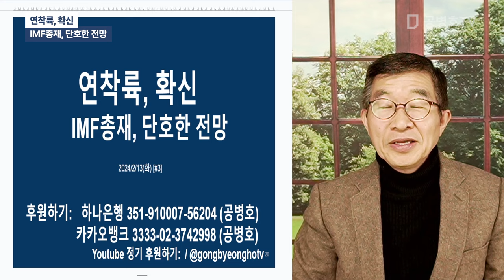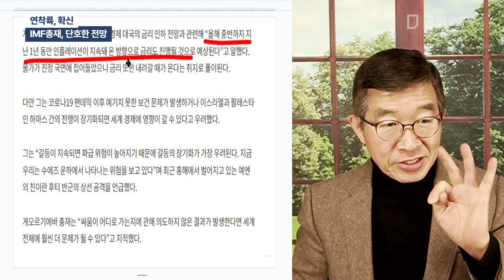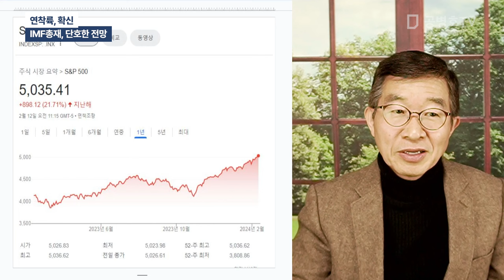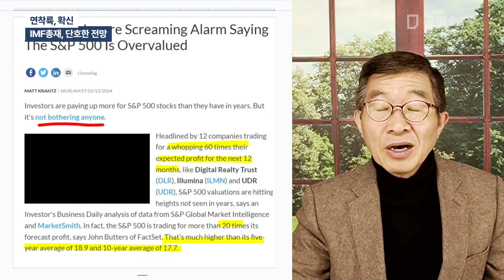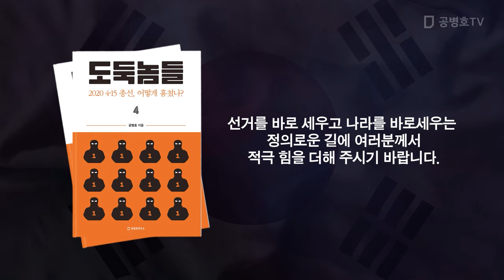연착륙, 확신 / IMF총재, 단호한 전망 [공병호TV]